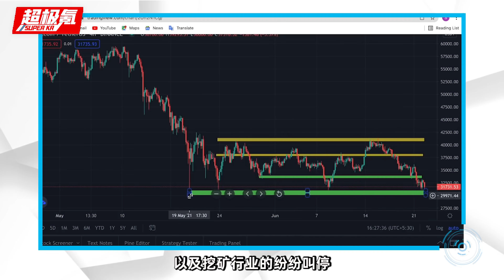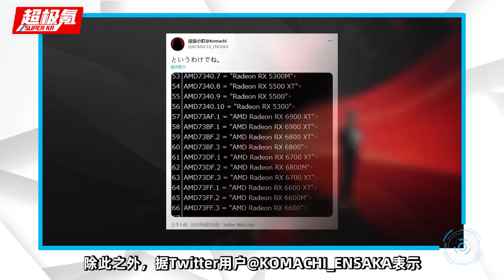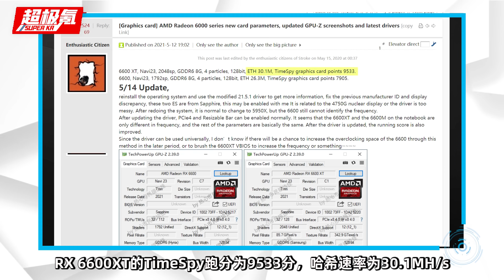AMD 甜品卡RX 6600發售在即！8GB顯存只需2499元，並有望原價購入「超極氪」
AMD RX 6600系列新顯卡正式確認
RX 6600XT：8GB顯存，2499元起
RX 6600：8GB顯存，1999元起
兩張顯卡最快7月正式發布
Super Kr，為極氪而生
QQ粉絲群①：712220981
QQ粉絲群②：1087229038